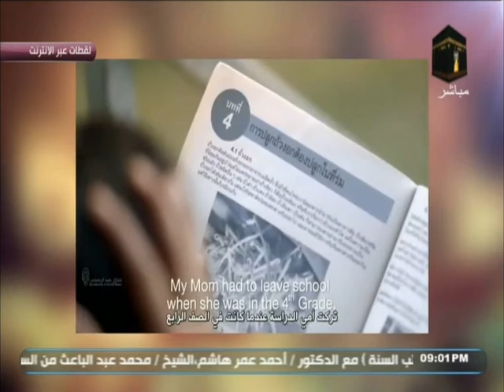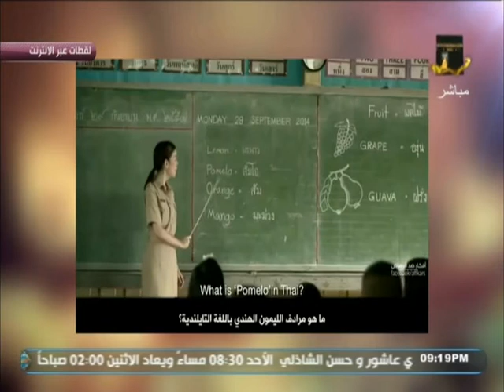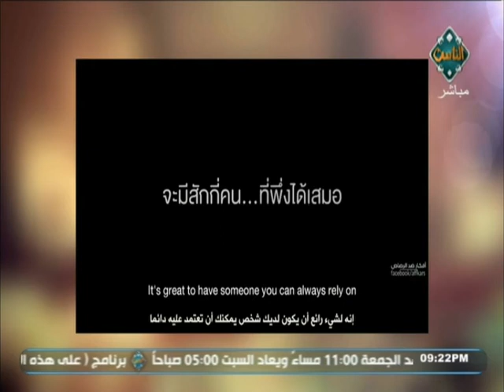خليك إنسان مع نشوى الحوفي (حلقة كاملة) | تحياتي